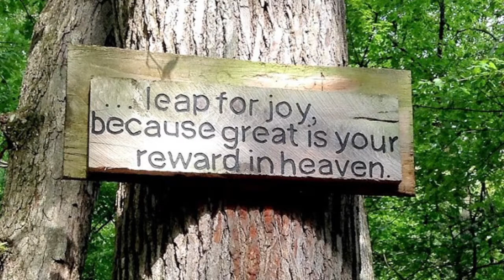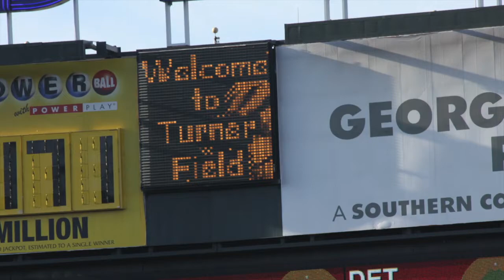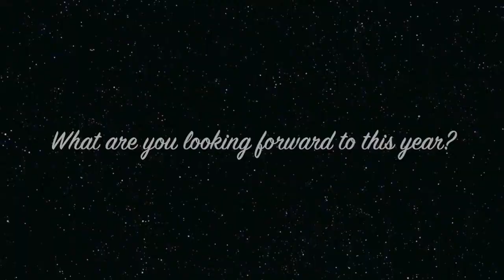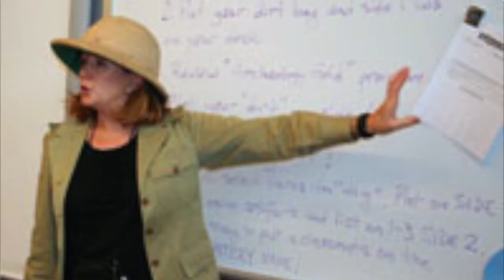WTV601 - October 6. 2014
In our first episode of the year, we take a look at what is happening around the school.  We also ask students and teachers what they are most looking forward to this year at St. Martins!